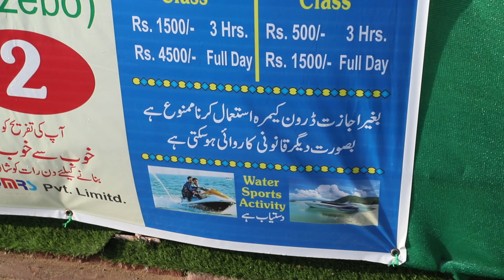A Guide To Manora Beach | Exploring Karachi EP : 11